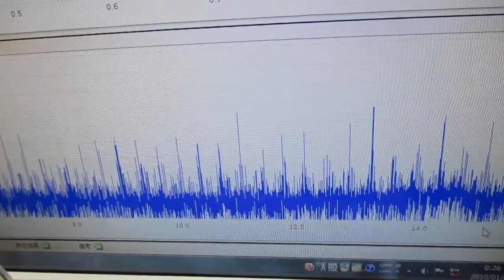ポータブル超音波洗浄器を利用した音響流制御 ultrasonic-labo